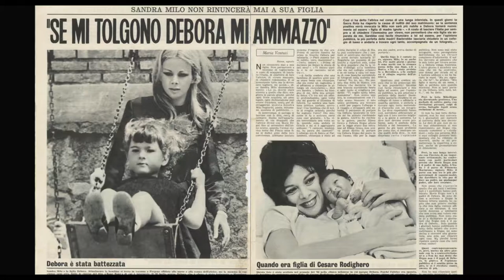SALVATRICE CLIP_ Milo e Pietro Nenni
Secondo estratto dal film "Salvatrice. Sandra Milo si racconta"
Premiere alla Festa del cinema di Roma, 2017